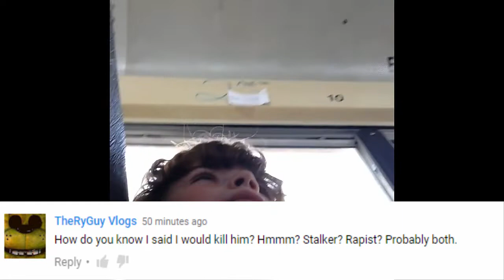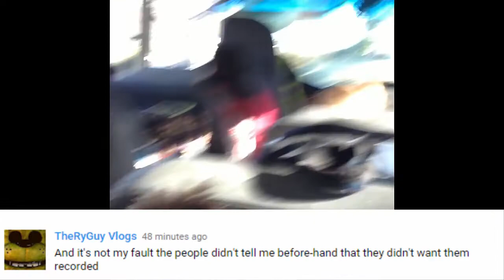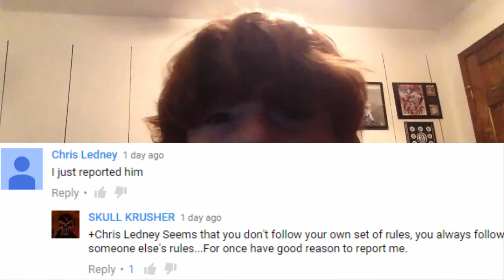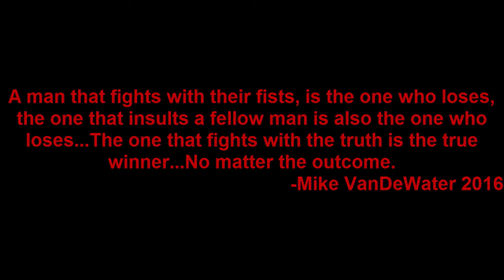The End of the War